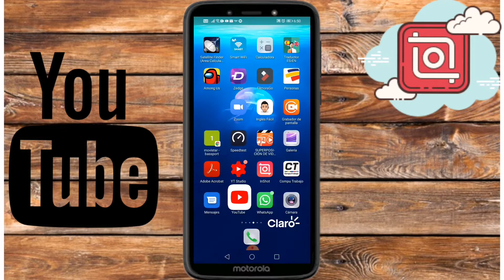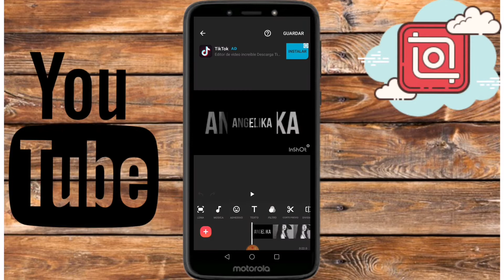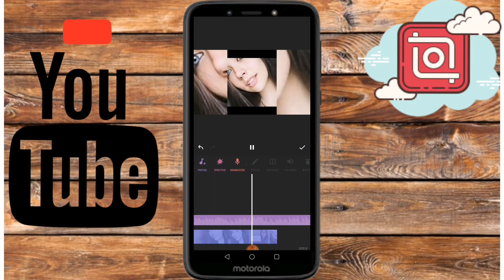COMO colocar musica sin COPYRIGHT a mis videos